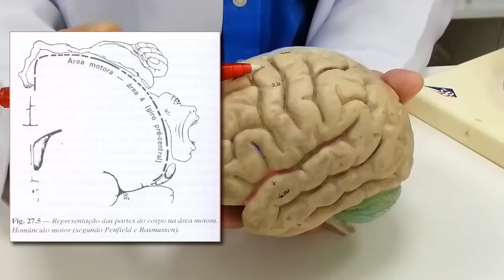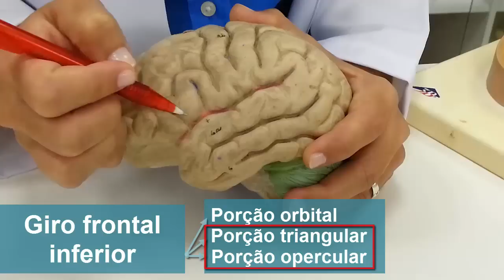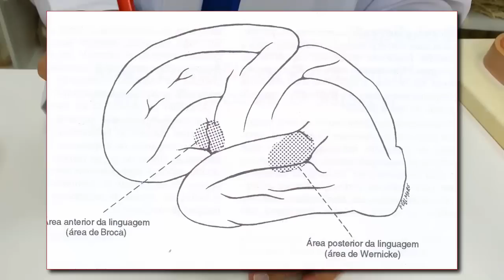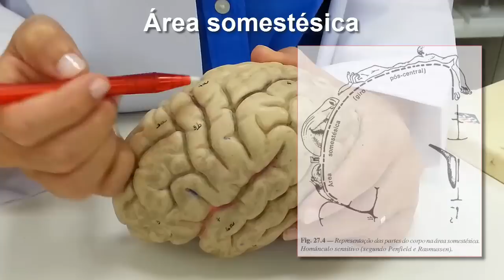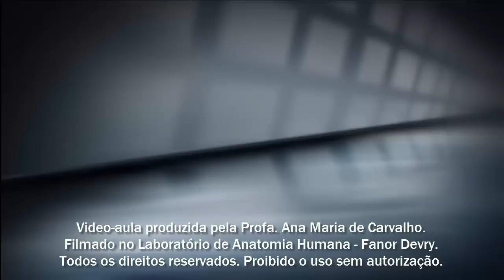Telencéfalo - parte 2: Face súpero-lateral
Estudo dos giros e sulcos que compõem a face súpero-lateral do telencéfalo